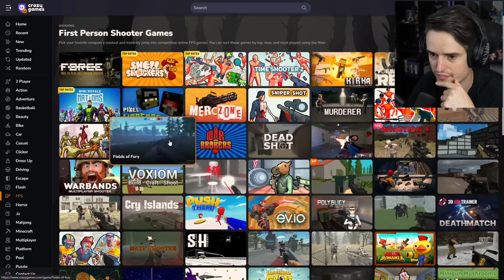COD:MW2 is geen € 70,- waard